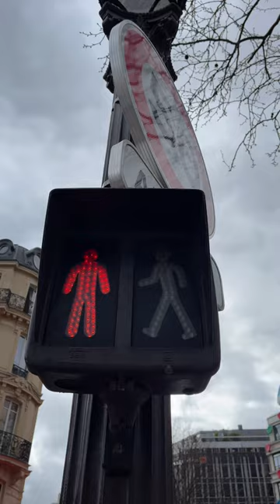Louis Vuitton in Paris (Yayoi Kusama art installation)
Giant art installation in the Louis Vuitton building in Avenue Des Champs-Elysees in Paris 🇫🇷 The art was made by Japanese artist Yayoi Kusama from Japan.